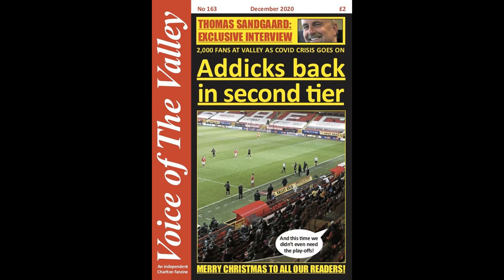Sandgaard: Charlton’s style of play behind decision to sack Jackson